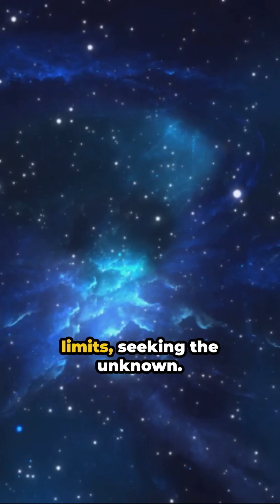🧑‍🚀Why Do We Explore Space Instead of Our Oceans?🚀: The Surprising Reasons | Ever Wonder Why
This video delves into the captivating debate of space versus ocean exploration, questioning humanity's preference for the stars over the sea. Despite the vast unexplored territories of our own oceans, we find ourselves drawn to the infinite expanse of space. This preference is not just about the vastness or the challenges posed by each frontier, but the allure of conquering the unknown and the romanticism tied to space exploration. It's a call to remain curious and recognize the importance of exploring all frontiers, celestial and aquatic, in our continuous quest for knowledge.

The video is about "🧑‍🚀Why Do We Explore Space Instead of Our Oceans?🚀: The Surprising Reasons" but also tries to cover the following subjects:

Exploring the unknown
Beyond Earth's boundaries
The depths and beyond

TITLE: Why Do We Explore Space Instead of Our Oceans? The Surprising Reasons | Ever Wonder Why

👉 What's Hiding in the Deep Ocean?: Are There Monsters trapped in the Depths? | Ever Wonder Why

✅  About Ever Wonder Why:

Have you ever wondered why yo? Just asking, because that what this channel is about; things that come to mind and make you wonder why.✌️✌️